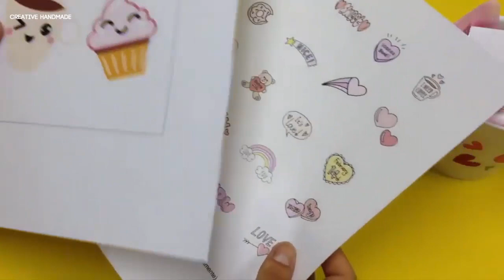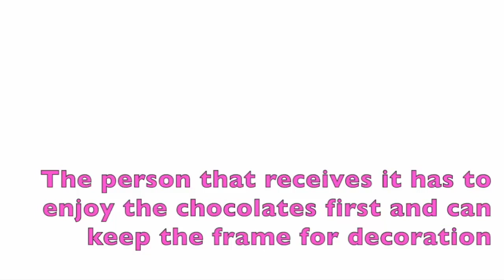2 món quà cho ngày lễ tình yêu - Đơn giản, làm cực nhanh | Creative Handmade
Các bạn đang xem: 2 món quà cho ngày lễ tình yêu